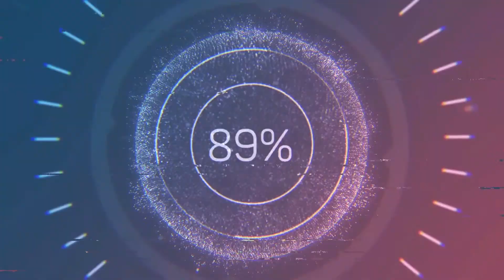உளுந்து — நன்மைகளும், பயன்களும் [Health Benefits of Ulundhu in Tamil ]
Almost all deficiency  mentioned here in coming days,I will give  my best suggestions..